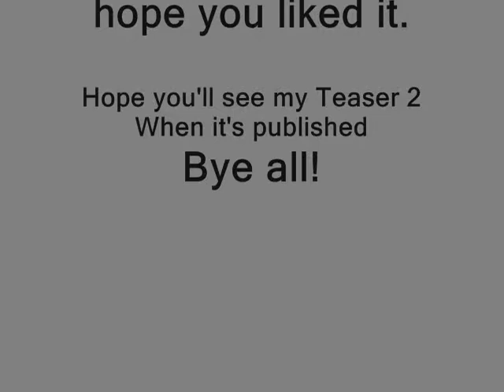Freakrollers - Teaser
This is Freakrollers - Teaser, of Freakrollers newest Track.

Freakrollers consists of: Mathias, head Dj & Producer.
Freakrollers Team created in 2008 by Dj & Producer Mathias Kjaergaard.

This is all rights given to Freakrollers & Mathias for Producing this Hardstyle music/track.
The track will get published in few weeks.
You may not Copy this Teaser.

Freakrollers.nl In pogress.